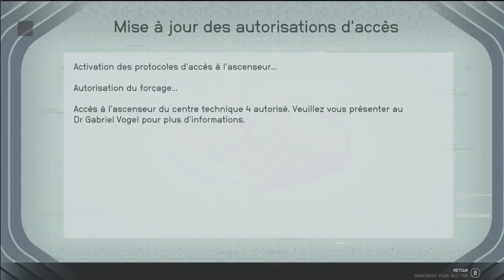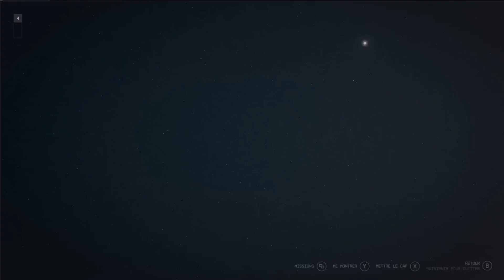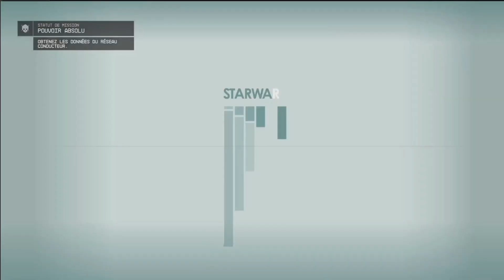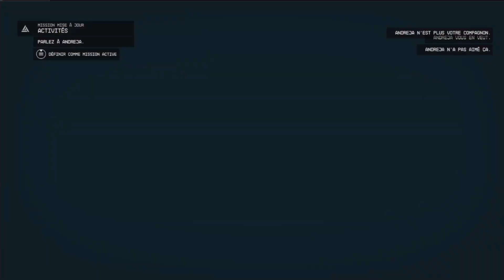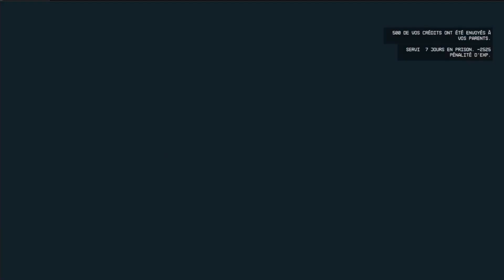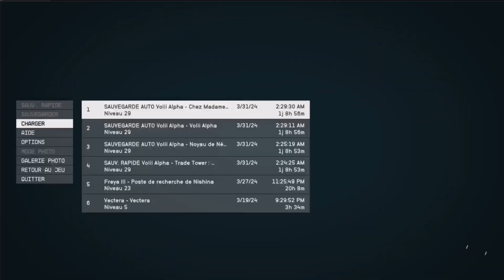Starfield Ep.23 L'étoffe des héros , Pouvoir absolu